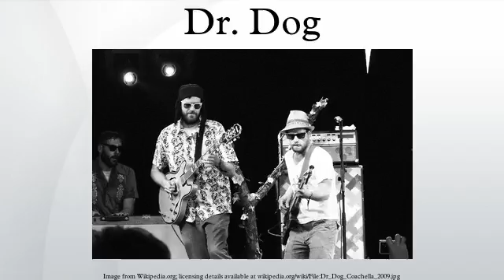Dr. Dog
Dr. Dog is an American rock band from West Grove, Pennsylvania, United States. Its lineup consists of Toby Leaman, Scott McMicken, Frank McElroy, Zach Miller, Eric Slick, and Dimitri Manos [Multi-instrument]. Lead vocal duties are shared between Leaman and McMicken, with all members contributing harmonies. In addition, each band member has a nickname beginning with the letter T, and they have explained that friends of the band also receive nicknames, which are drawn from aspects of their lives and personalities.
The band's musical styling of indie rock is strongly influenced by bands of the 1960s, such as The Beatles and The Beach Boys, but they have also touched upon more unrelated genres since their inception. Their earlier recordings show influence of the lo-fi sound and pop sensibilities of indie rock bands of the 1990s, such as Guided by Voices and Pavement, although recent albums have featured more polished production.